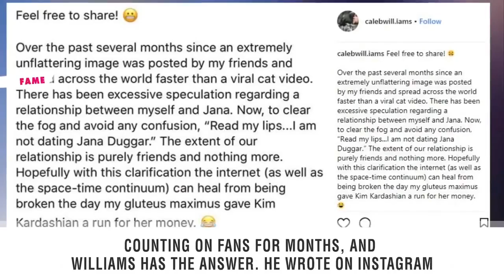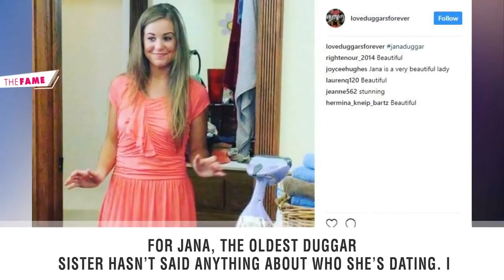Is 'Counting On' Family Member Jana Duggar Finally Dating?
Is Jana Duggar courting Caleb Williams? That question has been on the minds of Counting On fans for months, and Williams has the answer. He wrote on Instagram that the two are just friends.